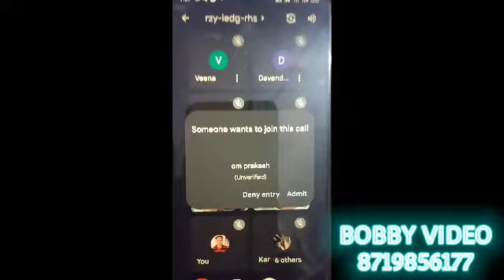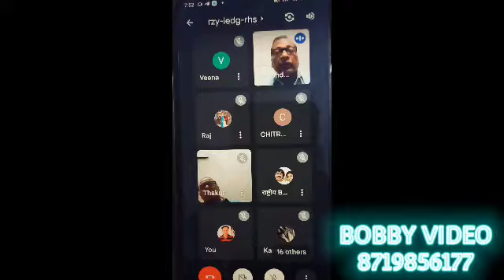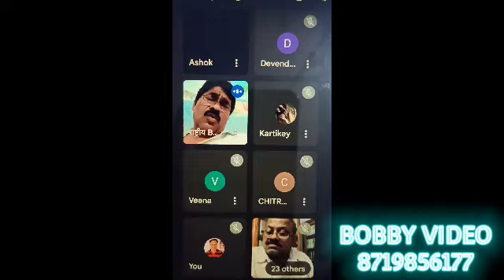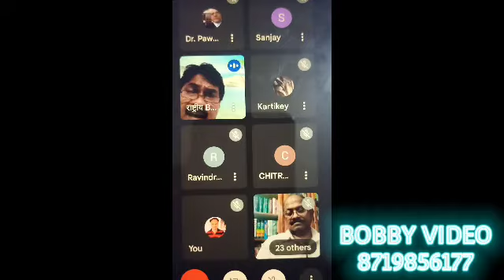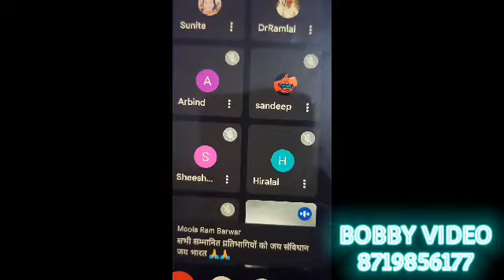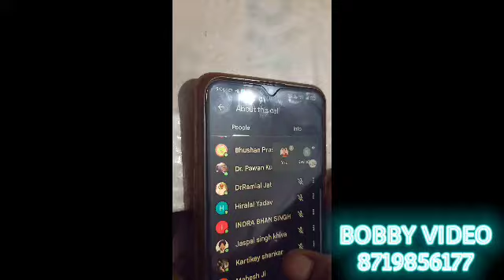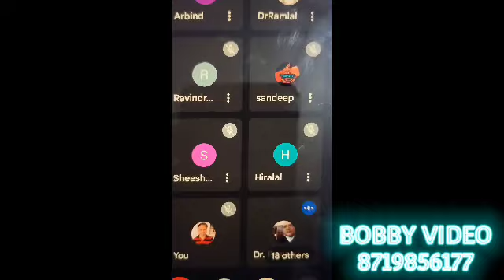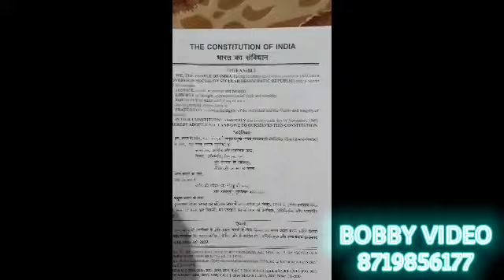Lalu prasad yadav जी का इतिहास, अनसुने पहलू 2022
*'द किंग मेकर': लालू प्रसाद यादव के संघर्ष और सफलता **की दास्तान*

लालू प्रसाद यादव बिहार से सक्रिय राजनेता हैं। वे राष्ट्रीय जनता दल और बिहार के पूर्व मुख्यमंत्री के अध्यक्ष हैं। उन्होंने यूपीए सरकार के दौरान रेल मंत्री के रूप में भी कार्य किया। पटना विश्वविद्यालय में अपनी शिक्षा के दौरान, लालू यादव छात्र राजनीति में आ गए। वे 1977 में जनता पार्टी के उम्मीदवार के रूप में लोकसभा के सबसे कम उम्र के सदस्य के रूप में चुने गए थे। वे 1990 में बिहार के मुख्यमंत्री बने, लेकिन चारा घोटाले में भ्रष्टाचार के आरोपों के कारण 1997 में इस्तीफा दे दिया। 2013 में लालू यादव को सीबीआई अदालत द्वारा पहले चारा घोटाले में शामिल होने के लिए पांच साल की सख्त कारावास और 25 लाख जुर्माना लगाया गया था। उन्हें तीसरे चारा घोटाले में भी दोषी पाया गया था। दूसरे चारा घोटाले में उन्हें 3.5 साल की कारावास की सजा सुनाई गई थी। वे तीसरे चारा घोटाले के मामले में दोषी पाए गए थे। सीबीआई अदालत ने चौथे चारा घोटाले के मामले में उन्हें दोषी ठहराया जो कि दुमका कोषागार से 3.13 करोड़ रुपये की धोखाधड़ी से संबंधित है। इस मामले में लालू यादव पर 14 साल की कारावास के साथ 60 लाख रुपये जुर्माना लगाया गया।

 *अनसुने पहलू*

लालू प्रसाद यादव
जन्म तिथि
11 Jun 1948
जन्म स्थान
फुलवारिया, जिला गोपालगंज
पार्टी का नाम
Rashtriya Janata Dal
शिक्षा
Graduate Professional
व्यवसाय
सामाजिक कार्यकर्ता, वकील
पिता का नाम
श्री कुंदन राय
माता का नाम
मराचिया देवी
जीवनसाथी का नाम
राबड़ी देवी
जीवनसाथी का व्यवसाय
राजनीतिज्ञ
संतान
2 पुत्र 7 पुत्री
सम्पर्क
स्थाई पता
5, देशरत्न मार्ग, पटना, बिहार
वर्तमान पता
गांव - समनपुरा, बिहार पशु चिकित्सा कॉलेज, पटना - 800014
सोशल

 *रोचक तथ्‍य*
पटना विश्वविद्यालय के बी.न कॉलेज से एलएलबी और राजनीति विज्ञान में मास्टर पूरा करने के बाद लालू यादव बिहार पशु चिकित्सा कॉलेज, पटना में क्लर्क के रूप में काम करते थे। उनके बड़े भाई इसी कॉलेज में एक चपरासी थे। लालू के कुल छह भाई बहन हैं। लालू और उनकी पत्नी राबड़ी देवी के 9 बच्चे हैं: दो बेटे और 7 बेटियां। फुटबॉल, कुश्ती, क्रिकेट, कबड्डी, बैडमिंटन और अन्य इनडोर खेलों में इन्हें रुचि हैं। वे 2001 में बिहार क्रिकेट एसोसिएशन के अध्यक्ष थे। वे छपरा और पटना में खेल क्लबों से जुड़े हुए हैं। बाद में 23 सितंबर 1990 को लालू ने राम रथ यात्रा के दौरान अयोध्या में समस्तीपुर में एल के आडवाणी को गिरफ्तार कर लिया और खुद को एक धर्मनिरपेक्ष नेता के रूप में प्रस्तुत किया।

लालू यादव के खिलाफ प्रमुख मामले:
1. 1998 लालू की असीमित संपत्ति मामले
2. 1996 चारा घोटाला - देवघर कोषागार से धोखाधड़ी किए गए 89.27 लाख रुपये का दूसरा मामला: 2017 में आरोप
3. 1996 चारा घोटाला - चाइबासा कोषागार से धोखाधड़ी किए गए 35.62 करोड़ रुपये का तीसरा मामला: 2018 में आरोप
4. 1996 चारा घोटाला - दुमका कोषागार से 3.97 करोड़ रुपये का चौथा मामला: 2018 में आरोप
5. 1996 चारा घोटाला - डोरांडा कोषागार से धोखाधड़ी किए गए 184 करोड़ रुपये का 5 वां मामला: अदालत में लंबित
6. 2005 भारतीय रेलवे निविदा घोटाला: लालू परिवार सीबीआई द्वारा बुक किया गया
7. 2017 डिलाइट प्रॉपर्टीज 45 करोड़ बेनामी असमान संपत्ति और कर चोरी के मामले: लालू परिवार ईडी द्वारा बुक किया गया
8. 2017 एबी निर्यात 40 करोड़ बेनामी असमान संपत्ति और कर चोरी के मामले: लालू परिवार ईडी द्वारा बुक किया गया
9. 2017 पटना चिड़ियाघर मिट्टी घोटाला